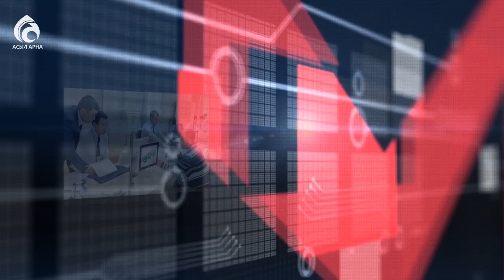Почему болит спина? Лечение боли в спине / Маңызды мәселе / Асыл арна